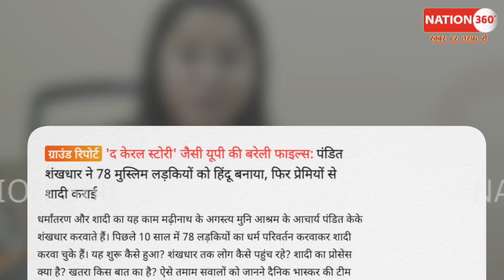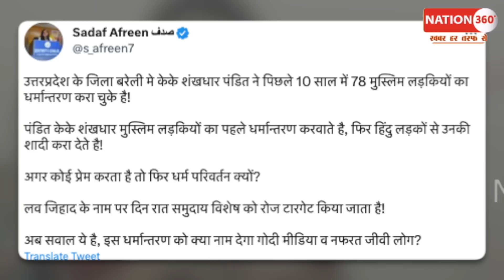UP में 78 मुस्लिम लड़कियों को बनाया हिन्दू! PM Modi | CM Yogi | Jantar Mantar